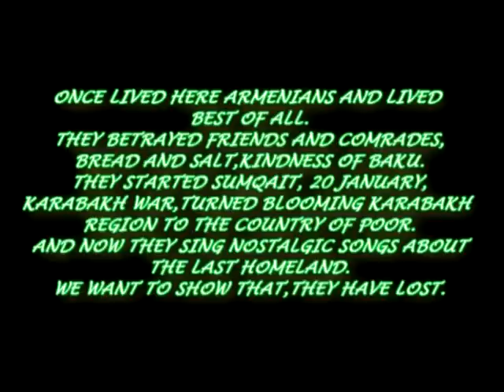Ностальгическая песня армян о Баку